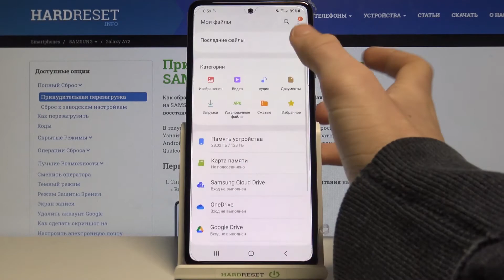Как открыть папку с загрузками на SAMSUNG Galaxy A72? Как посмотреть загрузки на SAMSUNG Galaxy A72?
На нашем сайте вы сможете найти ещё больше лайфхаков и гайдов практически о любом устройстве в виде текстового руководства
Если вы хотите открыть папку с загрузками на SAMSUNG Galaxy A72, но не знаете как это сделать, тогда вам стоит посмотреть это видео. В нём мы покажем и расскажем вам как посмотреть загрузки на SAMSUNG Galaxy A72 всего меньше чем за минуту.

Как открыть папку с загрузками на SAMSUNG Galaxy A72? Как на SAMSUNG Galaxy A72 посмотреть загрузки с браузера? Как найти загруженные из интернета файлы на SAMSUNG Galaxy A72?